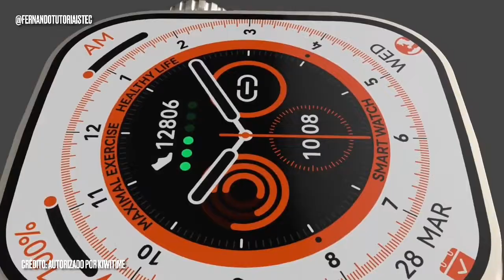VEM AÍ NOVO DT8 PRO MAX - TELA DE 2.1” E DESIGN RENOVADO. Será melhor que o Watch 3?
🚨SEJA SEU PATRÃO E TRABALHE NA ITERNET. Links asseguir !!!🚨

🟢Link do Curso Núcleo Expert Online 2.0 (Aprender a vender na internet do zero)
🟢Link do Curso Viver de YouTube do Peter Jordan.
🟢Link do Curso MÉTODO ALPHA (Curso da Kathy Ribas) Aprenda mais de 10 profissões para trabalhar no digital.
🟢Aprenda a fazer sua primeira venda na internet em 24h

Abraço!